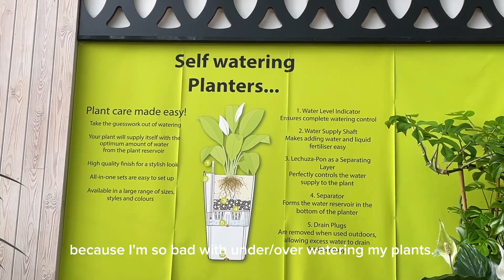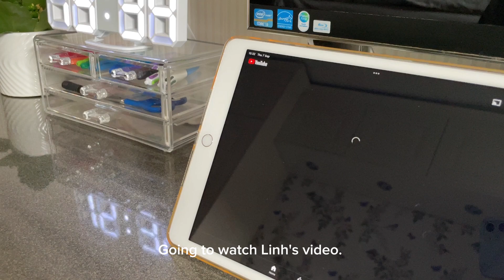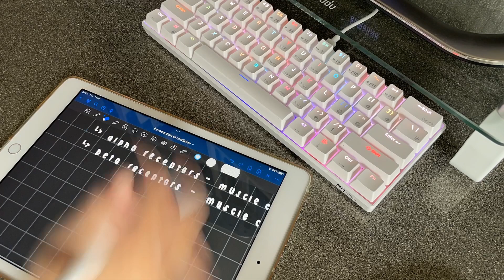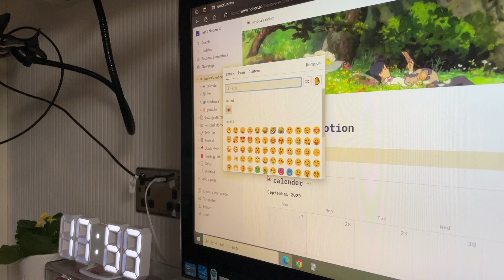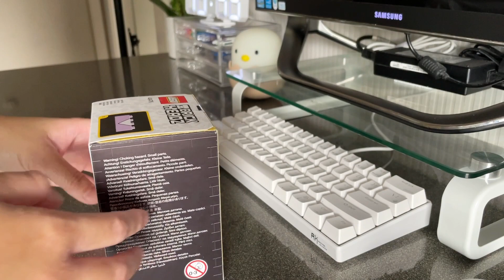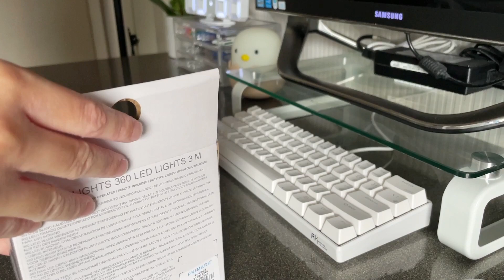days in the summer ☀️ | spending time with friends and family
Hi friends! It's been a while, I've been really busy at uni so haven't had time to upload (uni vlogs hopefully coming soon!). Here's a video I filmed back in the summer holidays, I still have a couple of videos from the holidays to catch up on that I filmed but haven't edited so watch out for them! In the meantime, I hope you enjoy seeing what I got up to in the last few days on the summer holidays!

Love,
Jess

Free Music for Videos 👉 Music by oh, the joy. - 10pm in montreal
Free Music for Videos 👉 Music by Public Library Commute - 100 Degrees

FAQ
name - jess / Jessica
age - 19 (‘04)
country - england, uk